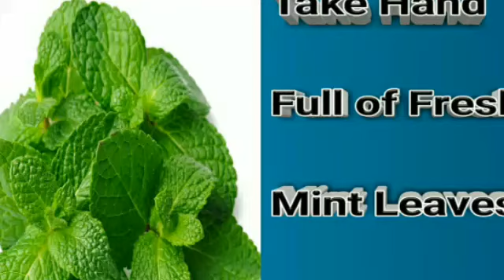DIY Homemade Natural Bleach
This video is about how to make homemade bleach cream which is natural and very effective method. This gives u instant fairness and freshness for ur skin...